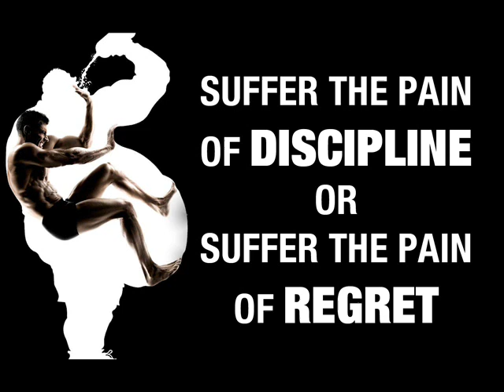Fat documentary rough.wmv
Rough draft for the Anthro video story project.